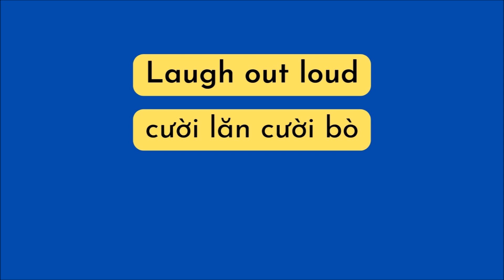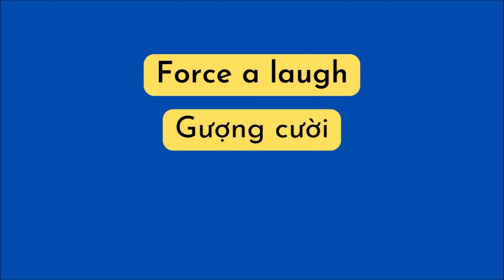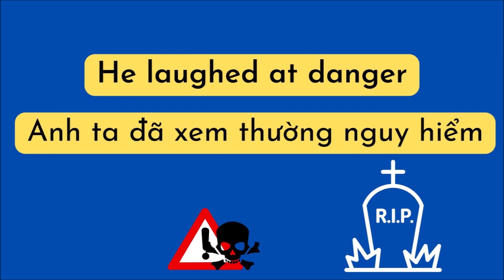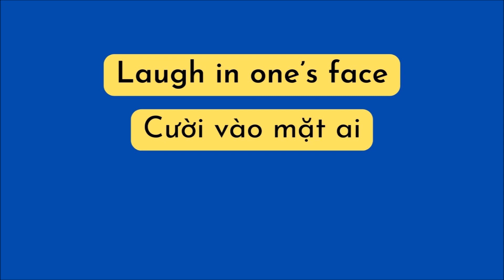CHỈ CẦN CƯỜI LÀ HỌC ĐƯỢC TIẾNG ANH !!!